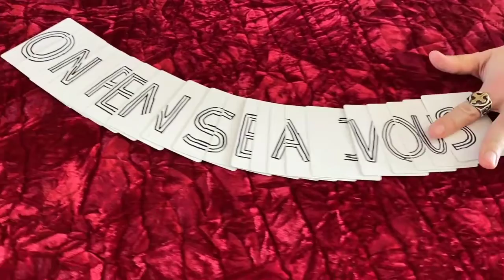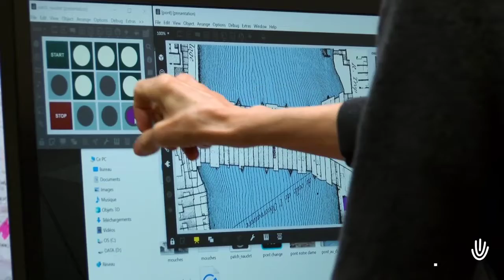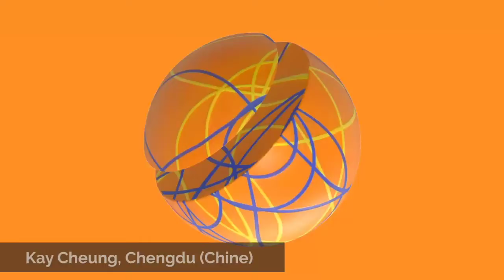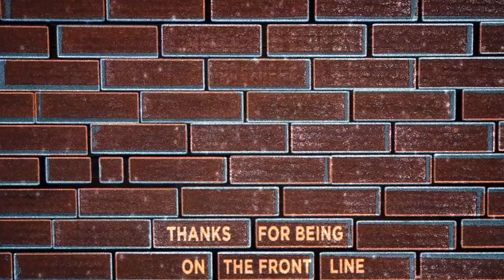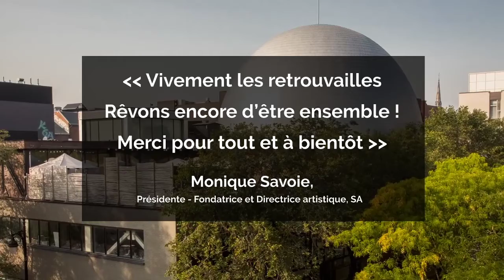Art + Science = Solidarité / Discussion avec Isabelle Peretz et Anne-Sophie Thommeret-Carrière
Thématique : Les effets bénéfiques de l’art en période de confinement

ISABELLE PERETZ
Étude du cerveau musical, applications sur la musique, la santé et la société Professeure titulaire et titulaire d’une chaire de recherche en neurocognition de la musique —Département de psychologie —Faculté des arts et des sciences —Université de Montréal

DRE ANNE-SOPHIE THOMMERET-CARRIÈRE
Médecin de famille à la clinique des Jeunes de la rue du CLSC des Faubourgs et à la clinique relais méthadone et à l’UHRESS du CHUM. Conseillère pédagogique pour le Programme des Facultés de Médecine pour les Premières Nations et Inuit du Québec (PFMPNIQ) et chargée d’enseignement de clinique pour l’Université de Montréal et coordonnatrice de la nouvelle clinique COVID au Royal Victoria pour les sans-abris